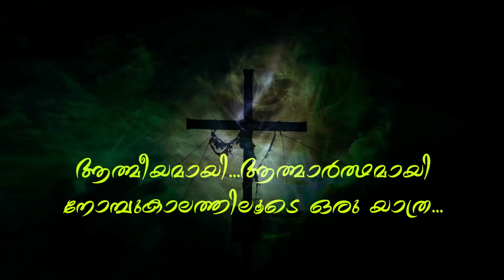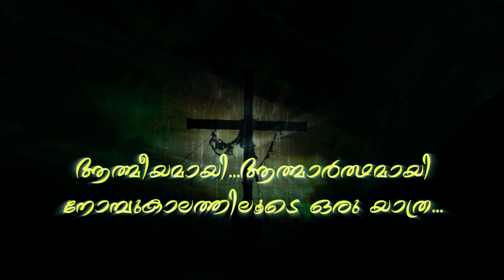ദിവ്യരക്ഷകൻ: ഹൃത്തിലും വീട്ടിലും നാട്ടിലും Day 37